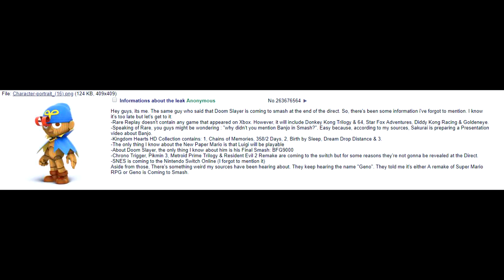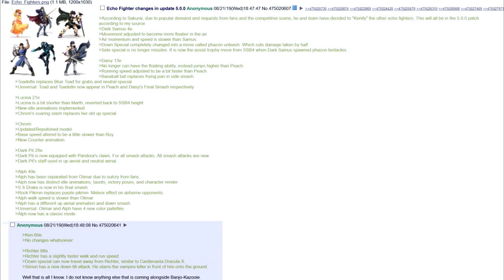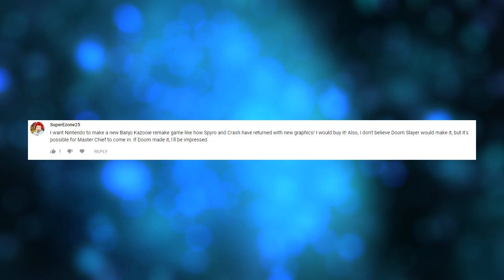BIG CHANGES Coming To ECHO FIGHTERS In 5.0 Update?! - Smash Bros. Ultimate LEAK SPEAK!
Let me echo this post about Echoes!

Super Mario World - Overworld (8-Bit NES Remix) by rakohus